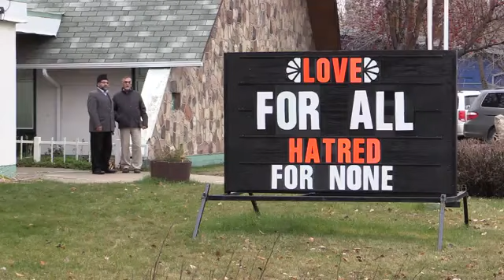Edmont Ahmadiyya Muslims offer prayers for Paris Attack victims